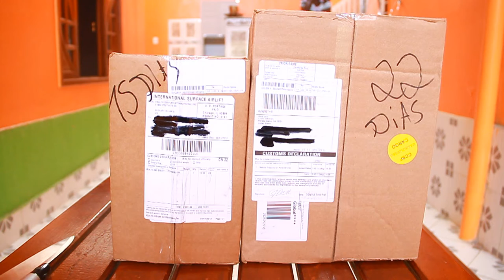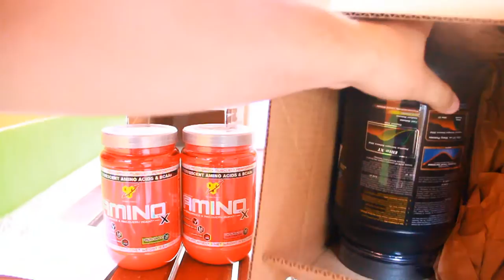18° Unboxing healthdesigns 7° Unboxing Iherb + Extravio de encomendas e riscos da importação.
Para ter $10 dólares de desconto em sua primeira compra clique no link e cadastre-se

Para ter 5$ dólares de desconto na healthdesings, Clique no link abaixo que tu será diretamente direcionado para página de cadastro da healthdesigns, ou utilize o código 6124811 na barra referral code ou email, para ter desconto em sua primeira compra.

Para ter $5 Dólares de desconto em sua primeira compra na Iherb.com use o código YUV473 na hora do checkout.

Quer importar da china milhares de coisas diferentes e por preço baixíssimos clique aqui e cadastre-se na DX.